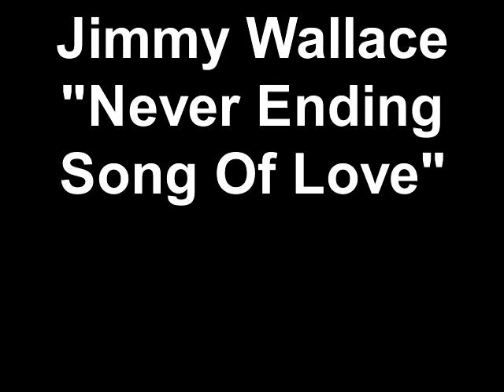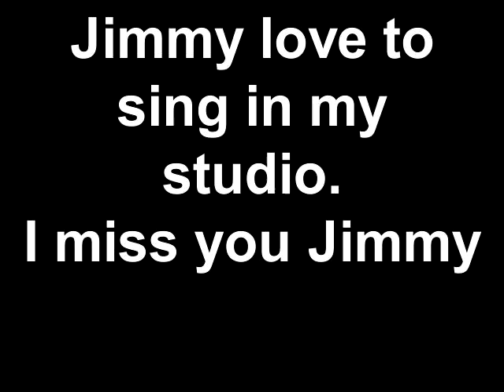Jimmy Wallace sings "Never Ending Song Of Love"